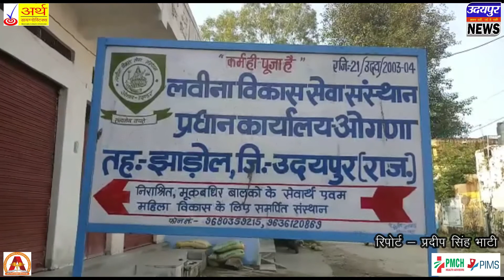हाई कोर्ट हुआ बीटी कॉटन के मासूमों के लिए संवेदनशील ,जयपुर के आदेश पर दिया स्टे